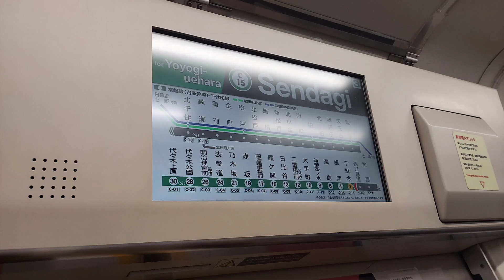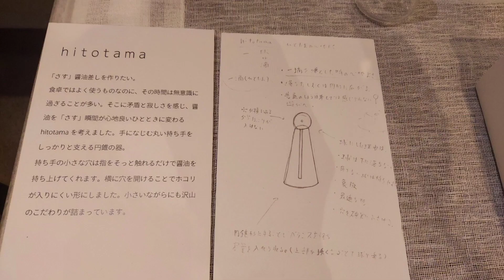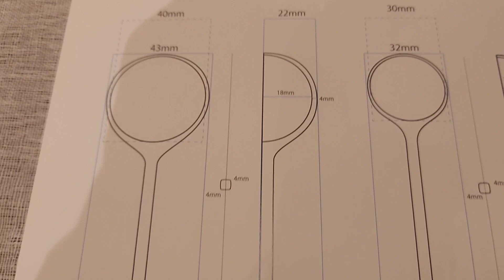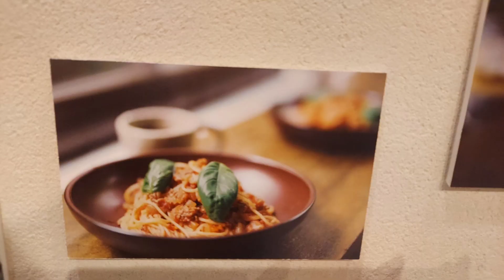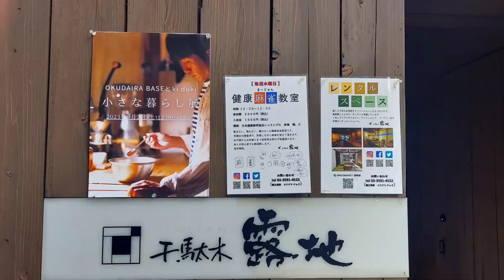大好きなYouTuberさんに会ってきました『約4分弱』東京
令和5年9月2日（土）に千駄木露地と言う場所でokudairabaseさん（奥平眞司さん）のイベントがありました。
今までの作品や試作品など置いてあり
どれも素敵な物でした。
4分12秒の動画です。
良かったら最後までご覧下さい。

✱暮らし系YouTuber
OKUDAIRA BASEさん